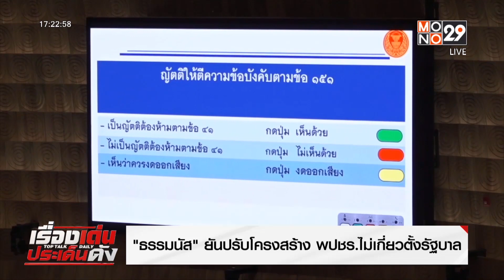"บิ๊กป้อม" ประวิตร วงษ์สุวรรณ ปัดตอบปมตั้ง "พัชรวาท วงษ์สุวรรณ" นั่งที่ปรึกษาพรรคพลังประชารัฐ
พลเอกประวิตร วงษ์สุวรรณ หัวหน้าพรรคพลังประชารัฐ ปรากฎตัวร่วม กับ ร้อยเอก ธรรมนัส พรหมเผ่า เลขาธิการพรรคพลังประชารัฐ หลังที่ประชุมใหญ่ โหวตเลือกให้กลับมาเป็น หัวหน้าพรรค และเลขาธิการพรรค อีกครั้ง โดยทั้งคู่ร่วมงานในพิธียกช่อฟ้า อุโบสถ วัดโพสพผลเจริญ  (วัดโพ-สบ-ผล-เจริญ) จังหวัดปทุมธานี  โดยมีประชาชนมารอให้การต้อนรับขอถ่ายรูป รวมถึงนำผ้าขาวม้ามาผูกที่เอวพร้อมตะโกนบอกให้สู้ๆ และเรียกนายกรัฐมนตรีคนที่ 30 ซึ่งพลเอกประวิตรมีสีหน้า สดชื่น ยิ้มแย้มแจ่มใส

โดยหลังจากเสร็จสิ้นพิธี พลเอกประวิตร  ปฏิเสธที่จะให้สัมภาษณ์ว่าได้อธิษฐานขอพร อย่างไรบ้าง รวมถึงในประเด็นการเมือง ทั้งเรื่องการแต่งตั้ง พลตำรวจเอก พัชรวาท วงษ์สุวรรณ เป็นประธานที่ปรึกษาพรรคพลังประชารัฐ ว่าจะมอบหมายงานอะไรให้เป็นพิเศษหรือไม่ หรือเตรียมให้พลตำรวจเอกพัชรวาท เข้ามารับตำแหน่งรองนายกรัฐมนตรีในรัฐบาลใหม่หรือไม่ ซึ่งพลเอกประวิตร เดินขึ้นรถกลับทันที

ด้าน ร้อยเอก ธรรมนัส เปิดเผยว่า หลังจากที่ตัวแทนจากพรรคพลังประชารัฐเข้าไปหารือกับผู้บริหารของพรรคเพื่อไทย ก็ไม่ได้มีการติดต่อหรือหารืออะไรกันอีก  คาดว่าการเลือกนายกรัฐมนตรีคนที่ 30 น่าจะจบในวันที่ 4 สิงหาคม  หรือทุกอย่างน่าจะเรียบร้อยไม่เกินวันที่ 15 สิงหาคม  พร้อมทั้งย้ำว่าการปรับโครงสร้างพรรคพลังประชารัฐ ไม่เกี่ยวข้องอะไรกับการจัดตั้งรัฐบาล ส่วนกระแสว่าพรรคพลังประชารัฐได้ สส. จากพรรคก้าวไกล 30 ที่นั่ง ร้อยเอกธรรมนัส ตอบทันทีว่า ไม่มี ยืนยันว่าข้อมูลนี้ไม่เป็นความจริง วันนี้เป็นการเมืองยุคใหม่แล้ว รับรองเลยว่าไม่มี
ด้าน นายประเสริฐ จันทรรวงทอง เลขาธิการพรรคเพื่อไทย กล่าวถึงความคืบหน้าในการนัดประชุม 8 พรรคร่วมรัฐบาลว่า ขณะนี้อยู่ในระหว่างการประสานแต่ละพรรค  เพื่อนัดประชุม 8 พรรคร่วมรัฐบาลอย่างเป็นทางการ ก่อนที่จะประชุมรัฐสภา เพื่อโหวตนายกฯ ในวันที่ 4 ส.ค.นี้ ตามที่นายวันมูหะมัดนอร์ มะทา ประธานรัฐสภา แจ้งนัดประชุม  ทั้งนี้ ผู้สื่อข่าวคาดว่า การประชุม 8 พรรคร่วมรัฐบาลนั้น  จะเกิดขึ้นในวันที่ 2 -3 ส.ค. เนื่องจากจะมีการประชุมวิป 3 ฝ่ายในวันที่ 3 ส.ค. ก่อนที่จะประรัฐสภาในวันที่ 4 ส.ค.นี้